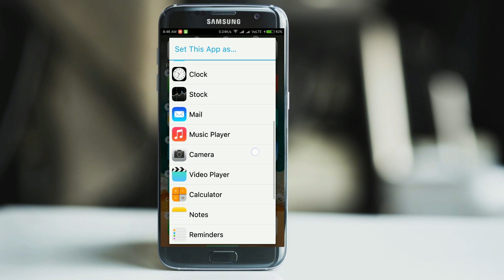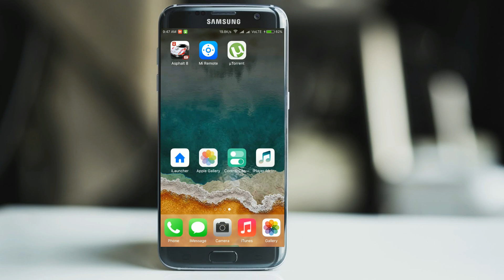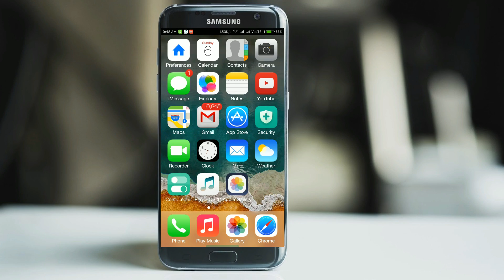Get iOS 11 look on andriod in less than 5 minutes.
This is easiest way to get ios 11 on your android mobille (any android).